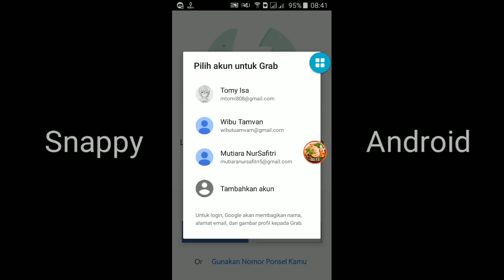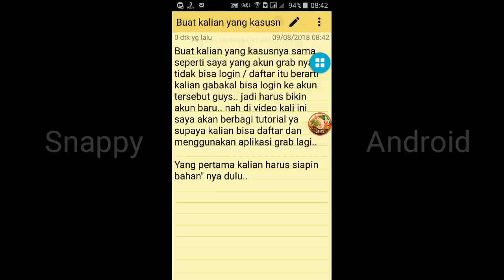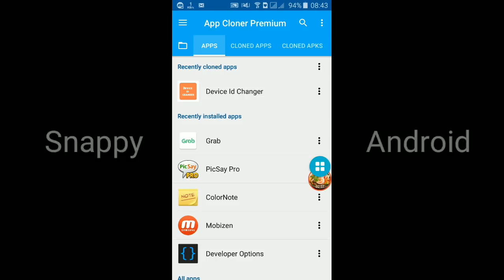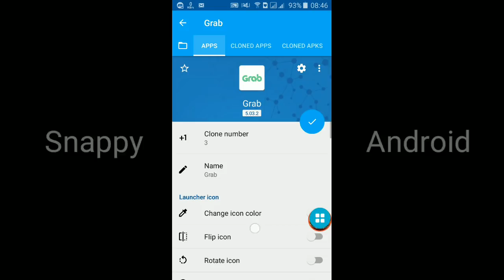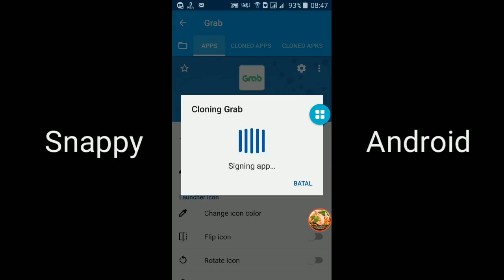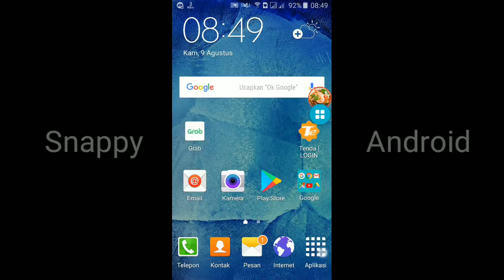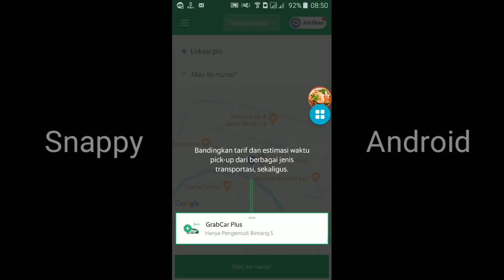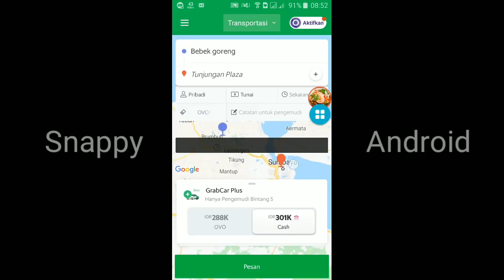Mengatasi Grab Tidak Bisa Login Atau Daftar | Tanpa Root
Welcome To Snappy Android..

¤ Bagi yang mau Google Map Api Key.. Silahkan chat wa saya..